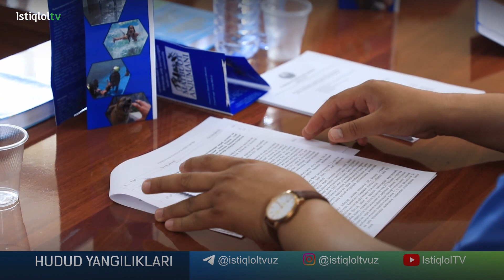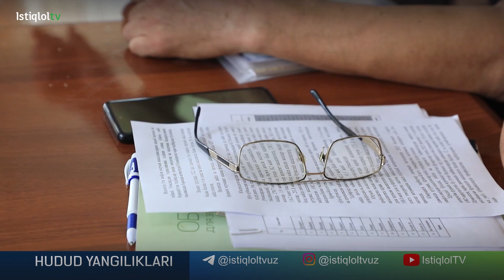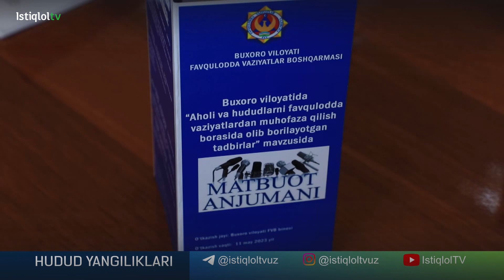Favqulotda vaziyatlarda qanday choralar ko’rish kerak?